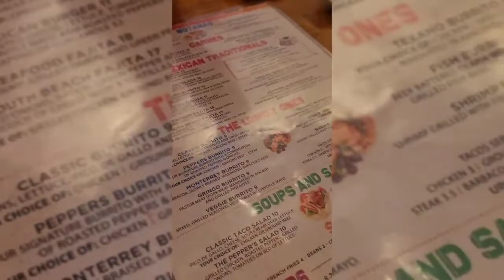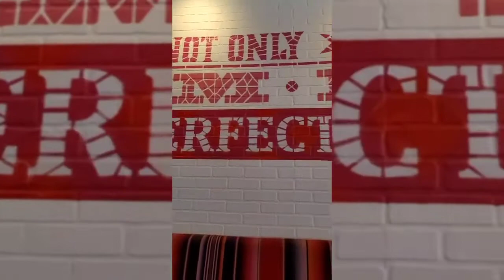(Miami) "11th Street Is A Good St" LuCkyBlog